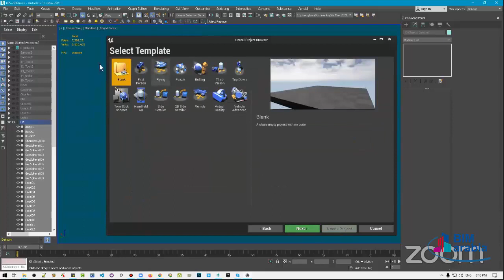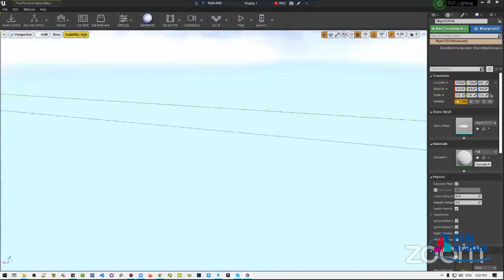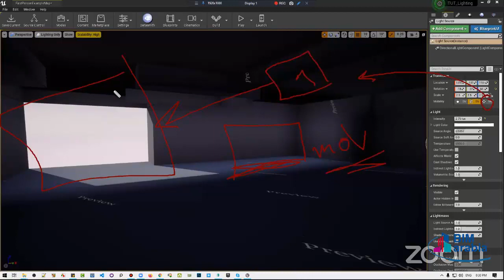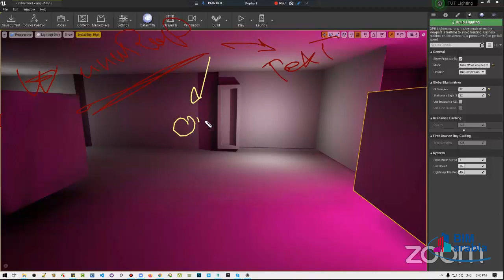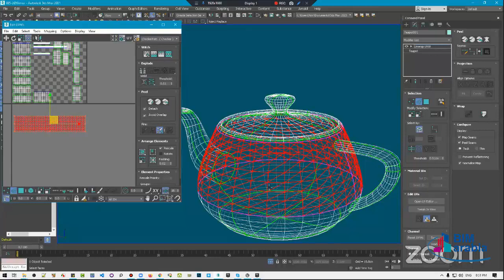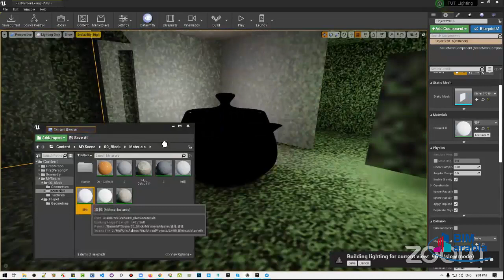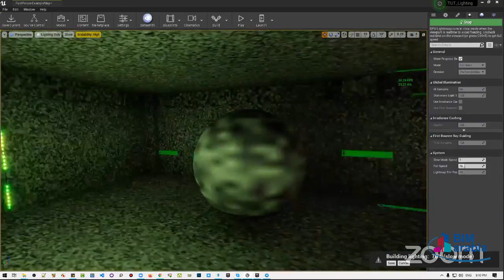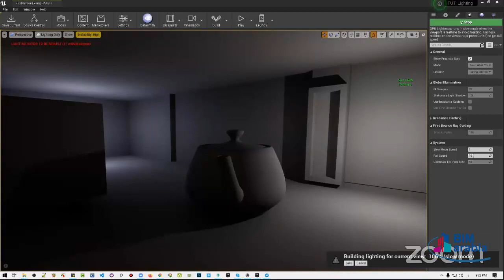Unreal lec 8